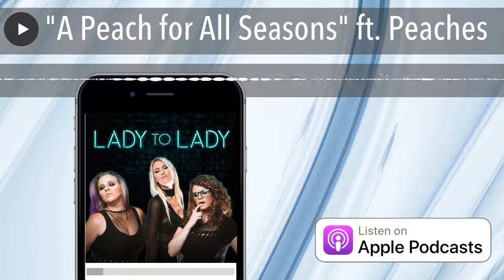"A Peach for All Seasons" ft. Peaches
Peaches (@peachesnisker) joins the ladies this week to talk about puns, changing her name, and working with Joan Jett. The ladies also discuss the right way to do kegels, gold-plated turds, and spelling bee anxieties. They answer a lady problem from a listener whose mom is having a hard time accepting their sexuality.